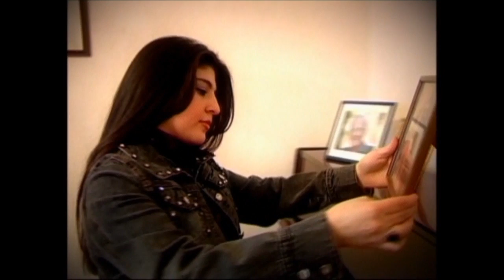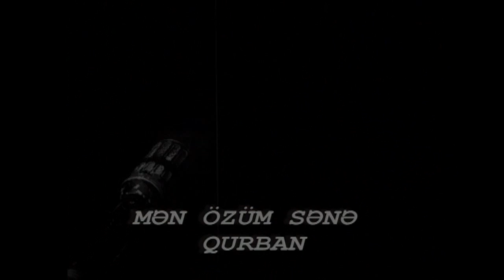Aynur İsgəndərli & Mirzə Babayev - Mən özüm sənə qurban (video)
Söz: Nüsrət Kəsəmənli
Musiqi: Oqtay Rəcəbov
Aranjiman: Siyavuş Kərimi